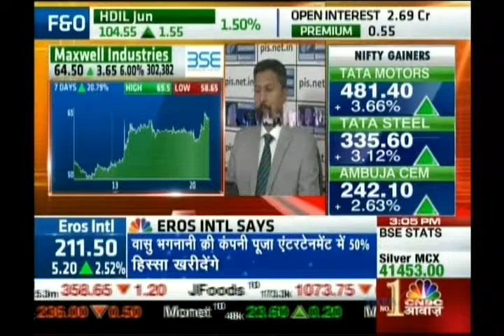Kiran Jadhav, Technical Analyst, Precision Investment Services on CNBC Awaaz on 20th June 2016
Kiran Jadhav, Technical Analyst, Precision Investment Services giving his view on Maxwell Industries.